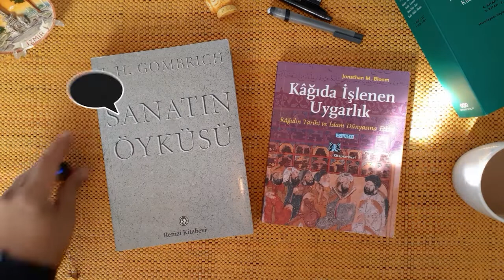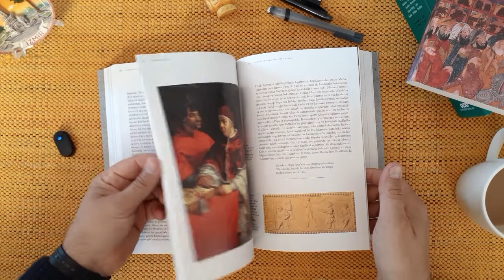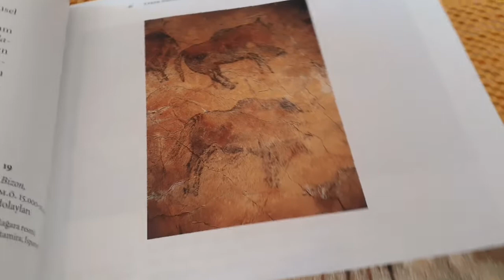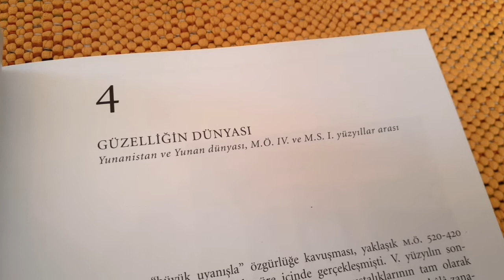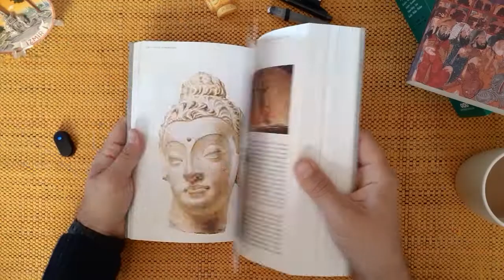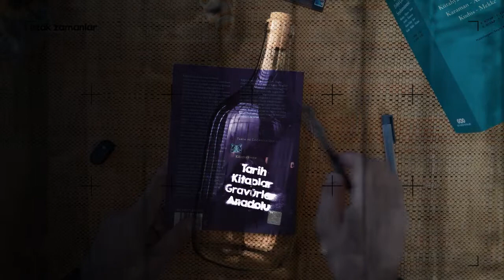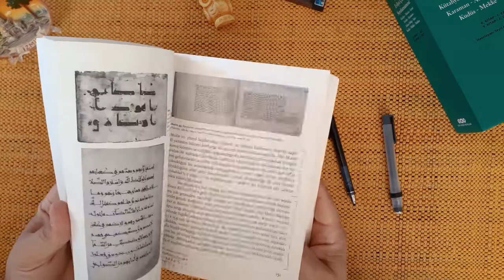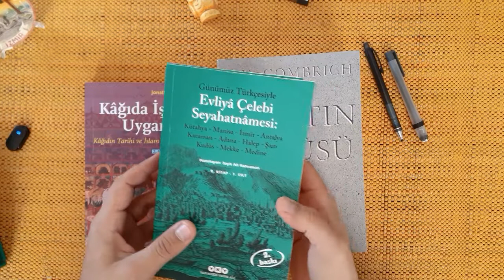2 Farklı Tarih Kitabı; Sanatın Öyküsü ve Kağıda İşlenen Uygarlık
Uzak Zamanlarda bu hafta 2 farklı Tarih kitabı var; bir tanesi ünlü bir Sanat Tarihi kitabı; Sanatın Öyküsü (E.H. Gombrich) ve Kağıda İşlenen Uygarlık (Jonathan M. Bloom) isimli kitapları. Bir Sanat Tarihi, bir de Bilim Tarihi kitabı. Kağıdın ve Sanatın Tarihi.

AyrıcaKatıl Butonu ile bana destek olabilirsiniz.